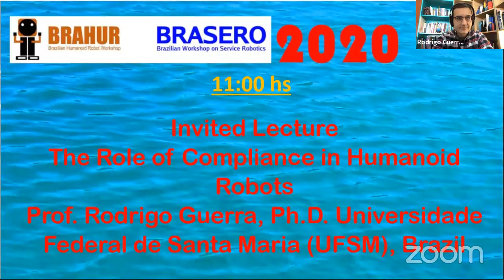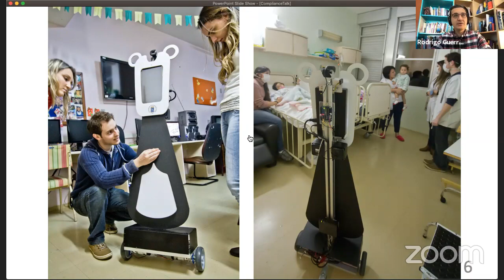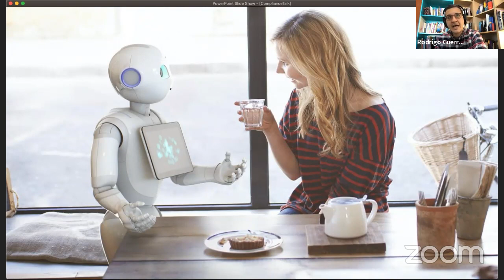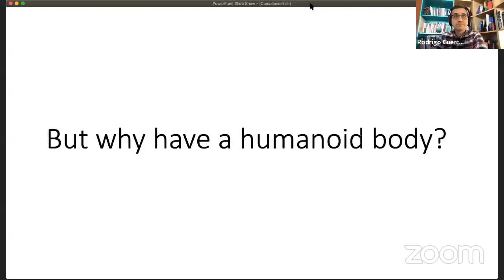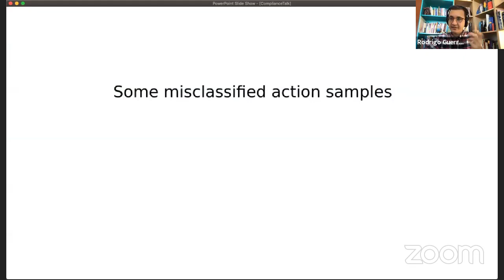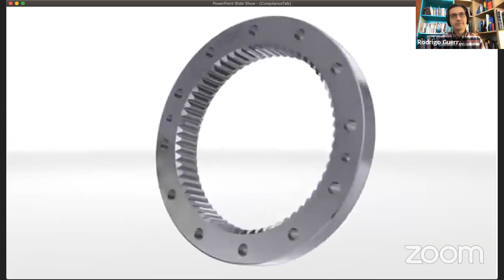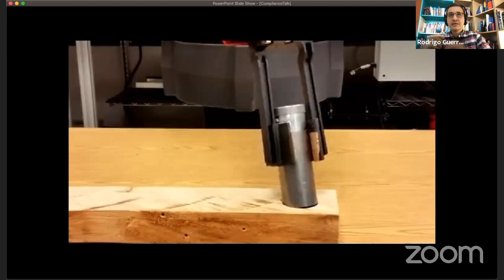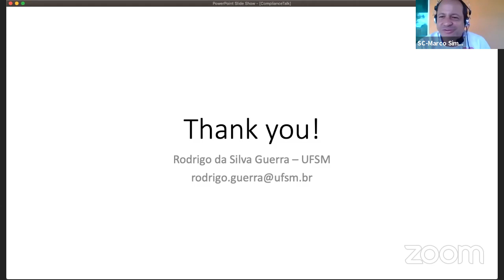Brahur/Brasero 2020 - Invited Lecture 2: Prof. Rodrigo Guerra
Palestra "O Papel do Compliance em Robôs Humanoides" do prof. Ph.D. Rodrigo Guerra. Encerrando a segunda manhã do BRAHUR/BRASERO 2020.